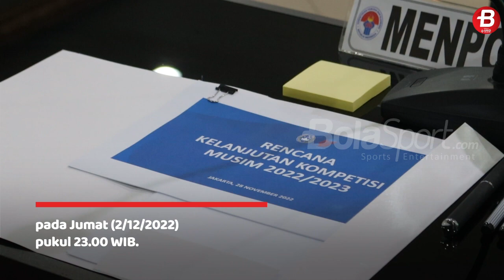Liga 1 2022/2023 Lanjut 5 Desember, Sistem Bubble di Jawa Tengah dan DIY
BOLASPORT.COM - Liga 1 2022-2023 resmi berlanjut per 5 Desember 2022 mendatang, berikut adalah jadwal lengkapnya sebagaimana yang diterima oleh BolaSport.com dari PT LIB.

VIDEO LAINNYA:
Ambyar! Pasoepati Nyanyikan Chant Satu Jiwa Bersama Pemain

Like & Follow Facebook:
BolaSport.com